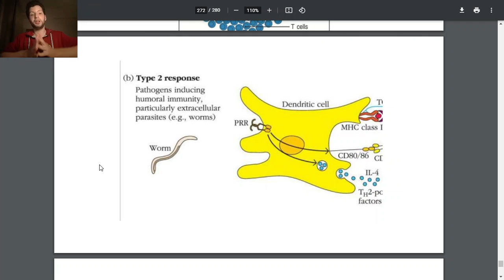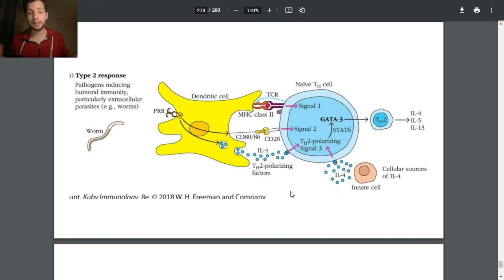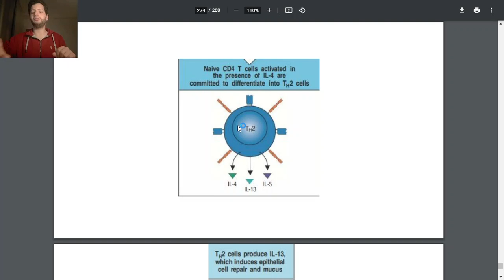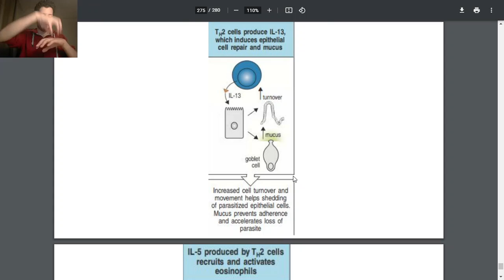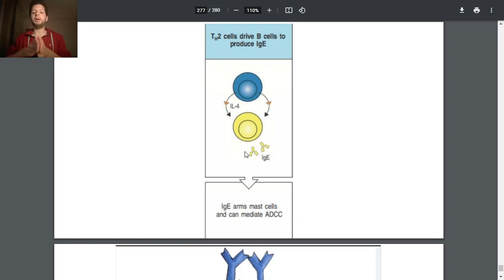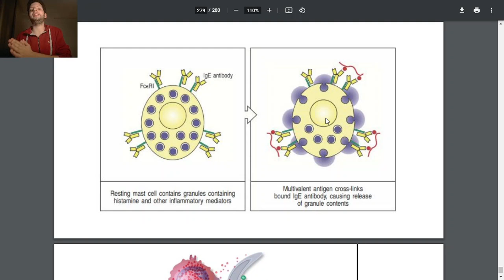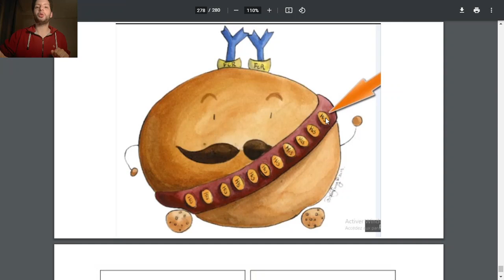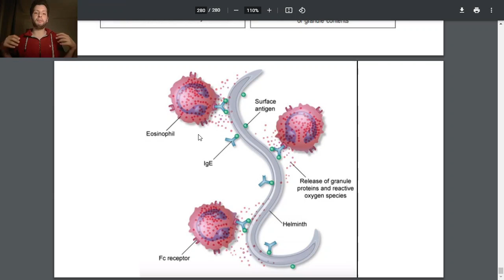17-immunite anti helminthe